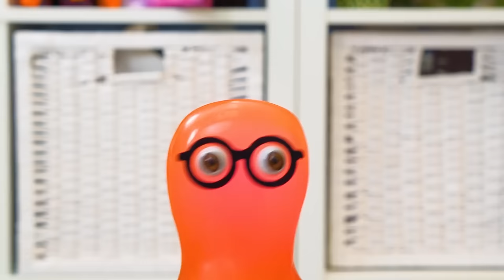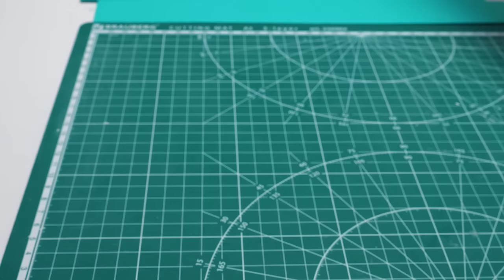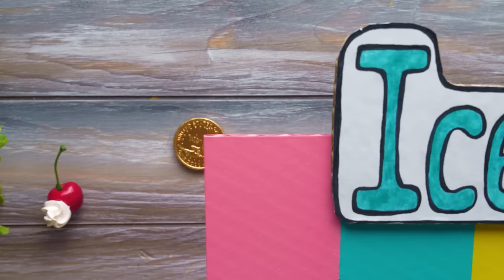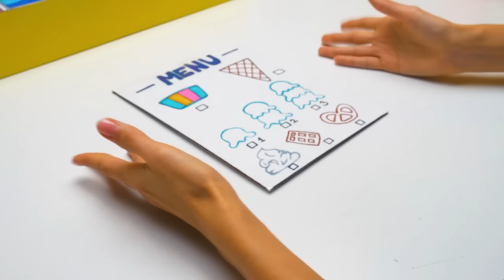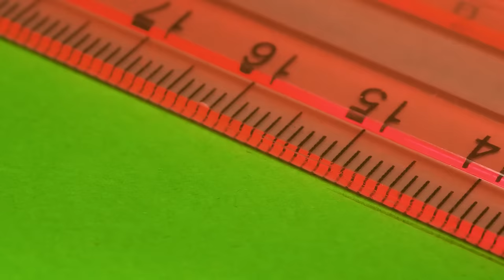DIY Ice Cream Stand From Paper! Awesome Paper Games To Play With Friends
All product and company names shown in the video are trademarks™️ or registered®️ trademarks of their respective holders.